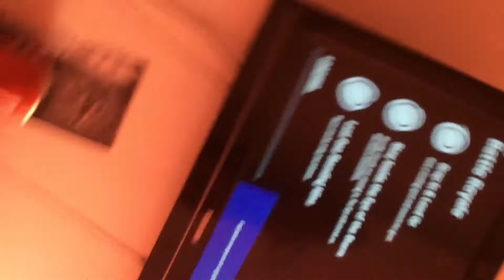Fortnite tree challenge by Luke